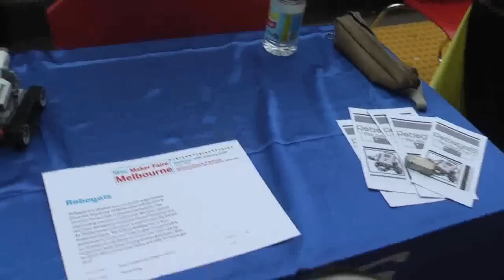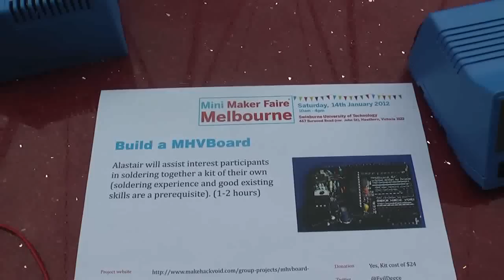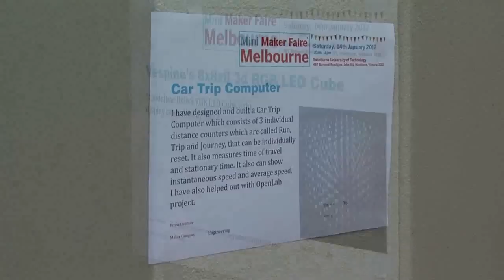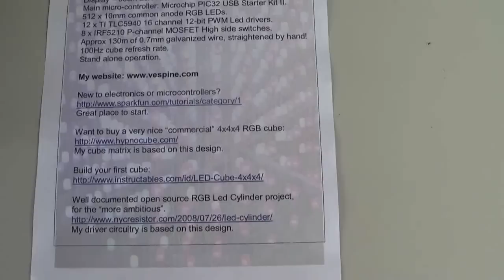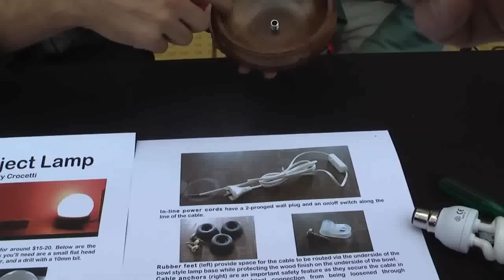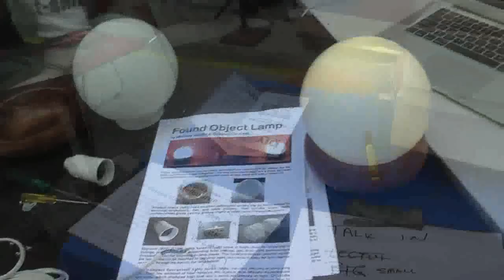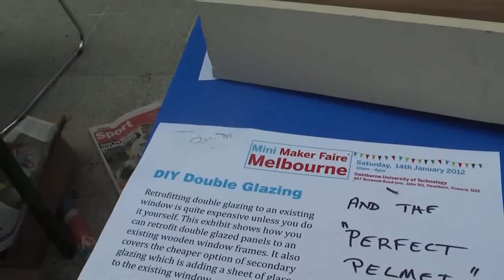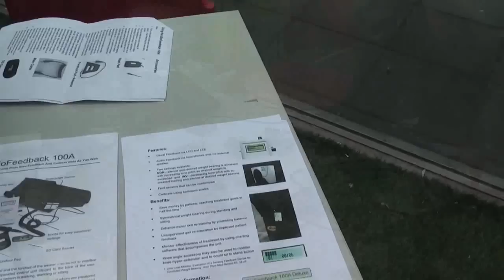2012 Melbourne Mini Maker Faire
The first Melbourne Mini Maker Faire was held at Swinburne University on 14 January 2012. I went along to film the show for Amateurlogic and saw a lot of interesting exhibits as well as ran into a few friends.

Here is the extended footage.